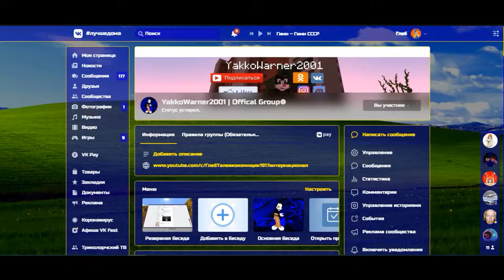Интро в честь того, что я научился монтировать на Movavi. Ну и в честь 910 подписчиков конечно